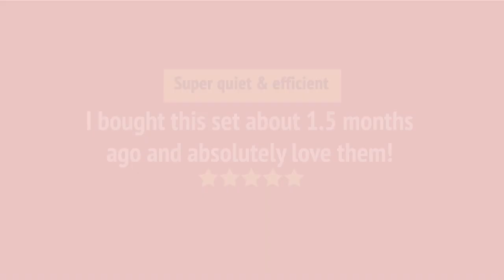LG WKE100HWA Washer & Dryer Set Review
LG WKE100HWA Washer & Dryer Set Reviews & Ratings by Customers